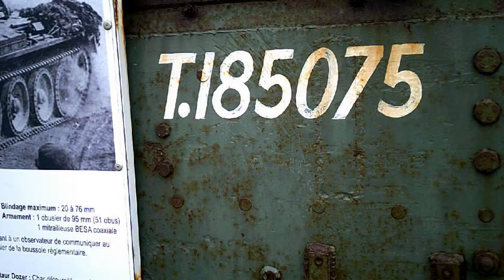Char "Centaur 4"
Grande-Bretagne
Dénomination: Mark IV Centaur.
Production totale : 80.
Longueur: 6,35 m.
Largeur: 2,91 m.
Masse: 28 850 kg
Vitesse maximale: 48 km/h.
Autonomie: 265 km.
Armement principal: un obusier de 95 mm.
Armement secondaire: deux mitrailleuses Besa de 7,92 mm (une coaxiale, une en caisse, 4 950 cartouches en dotation).
Produit à 114 exemplaires le centaure IV était utilisé pour l'appui rapproché de l'infanterie.
Ce blindé débarqua le 6 juin 1944. Il arriva aux côtés de la 3e division d'infanterie Britannique à Luc sur mer et fut endommagé par un obus de mortier. L'épave fut récupérée puis dissimulée jusqu'en 1977, date à laquelle l'Airborne Association décida de la restaurer et de l'exposer. Les Royal Engineers chargés de la réparer y trouvèrent une bombe de mortier intacte